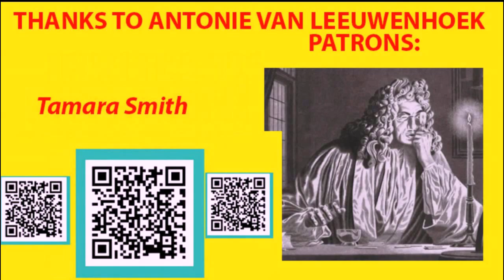How Do Turkish People Respect Their Families? Turkish Weekend in Ankara, Yenimahalle, Turkiye.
= How Deeply Do Turkish People Respect Their Families and Relatives? Welcome to watch common Turkish Weekend in Ankara, Yenimahalle, Turkiye.
 = Turkish Traditions. Turkish people. Turkish families. How Turkish People Enjoy Sunny Weekends in Ankara, Turkiye? Ankara, Yenimahalle. This is a video of a common Turkish park in Ankara, region Yenimahalle, in a weekend on 30-april-2016. Let's observe for ordinary Turkish people and common Turkish families to understand the questions:
What are differences between young and old generations of Turkish people?
What is a common and tradiitional dress for many people in a normal weekend time?
How are people going for shopping or walking in a weekend time?
How are Turkish peope communicating and happy in a weekend time?
How are Turkish people loving their families?
How are Turkish  people respecting each other?
How are Turkish people enjoying the life in a common weekend time?
Enjoy. Enjoy life.Enjoy family. Love people.

Uploaded:     06.X.2022, Kiev, Kyiv, the capital of UKRAINE. Uploaded by Dr Victor Fursov, Entomologist, Beekeeper, Teacher in Ukraine.

3) Your support/free donation will be greatly appreciated, from you personally, and the name of scientists - Galileo Galilei, Carl Linnaeus, Karl von Frisch, Charles Darwin, Alexander von Humboldt, Jean-Henri Fabre, Anthoni van Leeuwenhoek = via this

4) To SUPPORT us in some funds, you need to PRESS the botton JOIN on FRONT PAGE of this CHANNEL or UNDER the screen of this Video to JOIN our MEMBERSHP & Team of SPONSORS. Thanks a lot for SUPPORT - welcome to JOIN our international TEAM of SPONSORS as Research Assistant, PhD Student, Reseacher, Associate Professor, or Full Professor SPONSOR.

\ проект104 ANKARA 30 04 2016 Turkiye Ankara Yenimahalle people 959 19m